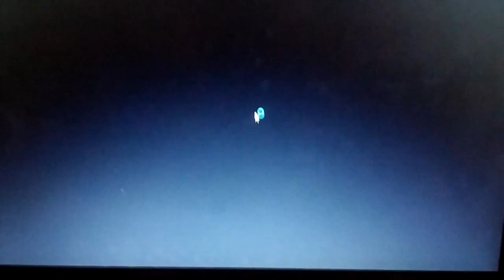Five night at Freddy sister location part 2 2/2